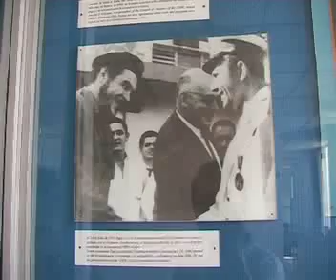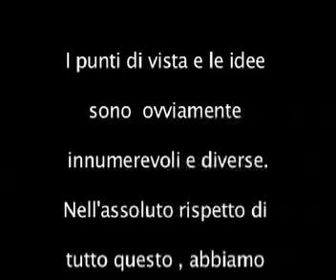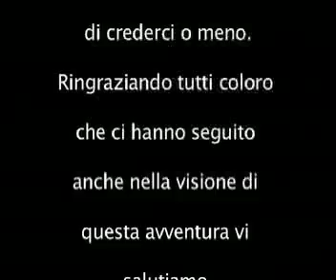Cuba il ritorno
Torniamo a Cuba dopo tredici anni e ne rimaniamo più innamorati di prima.